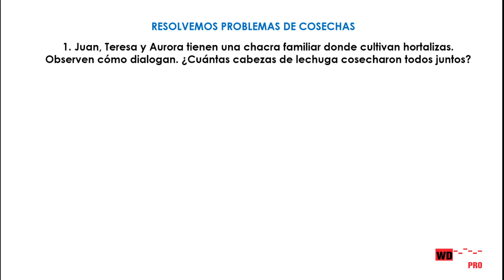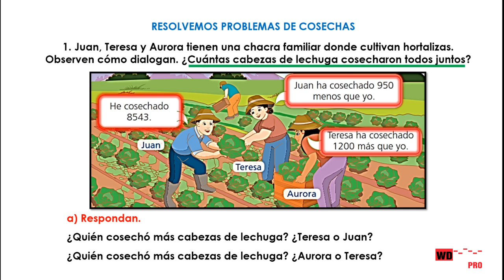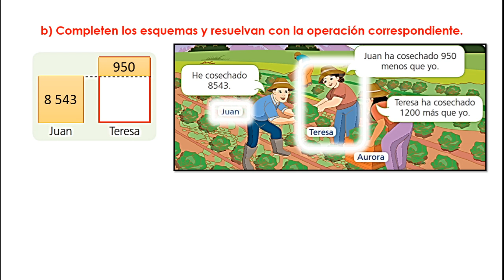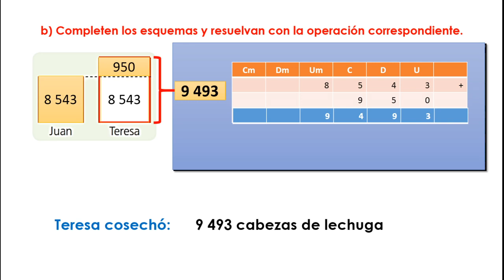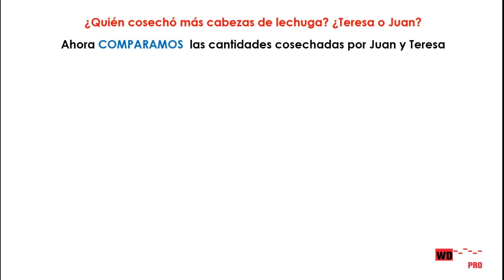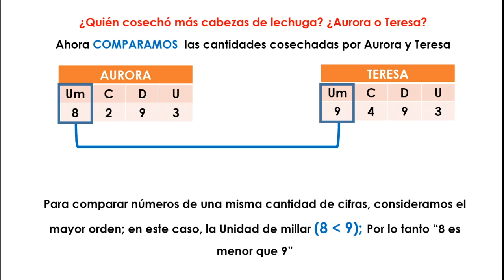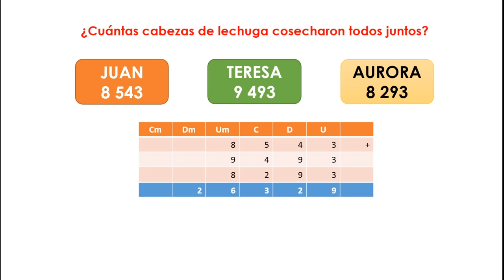ESTRATEGIAS PARA RESOLVER PROBLEMAS MATEMÁTICOS: ESQUEMAS DE COMPARACIÓN II - QUINTO DE PRIMARIA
ESTRATEGIAS PARA RESOLVER PROBLEMAS MATEMÁTICOS: ESQUEMAS DE COMPARACIÓN II - QUINTO Y SEXTO DE PRIMARIA
EDUCACIÓN
WD STUDIOS PRO
Pf. Dante